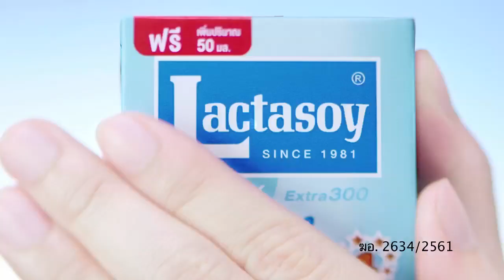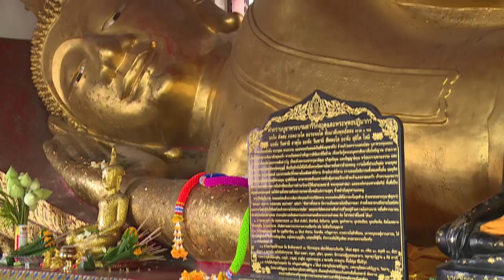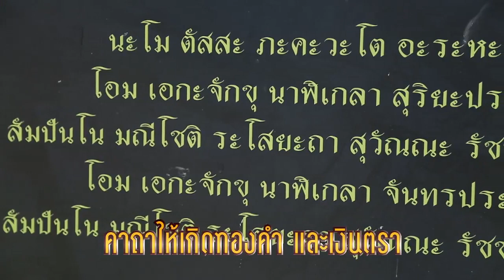หมอลักษณ์เบิกอรุณ I ราศีธนู I ราหูย้าย I 18 ก.พ. 62 I ไทยรัฐทีวี